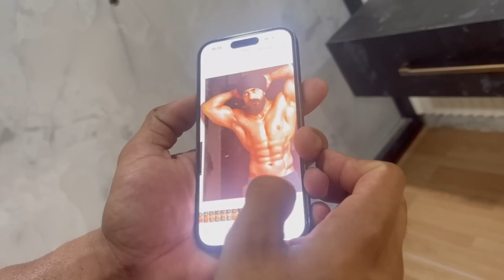ਅੱਧੀ ਰਾਤ ਨੂੰ ਪਈ ਹੈਲ 😂 sukh johal vlog guri johal